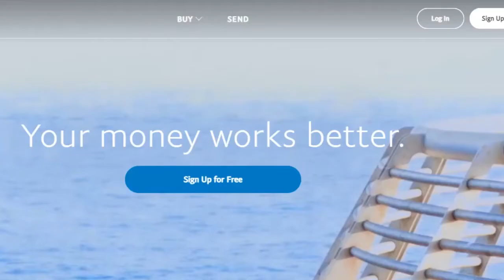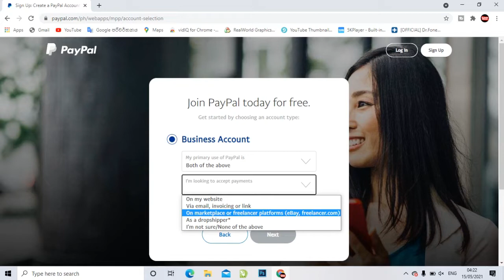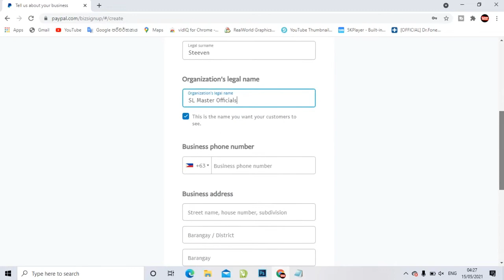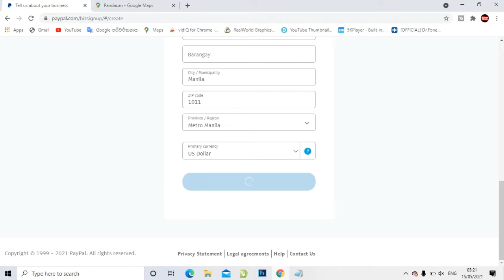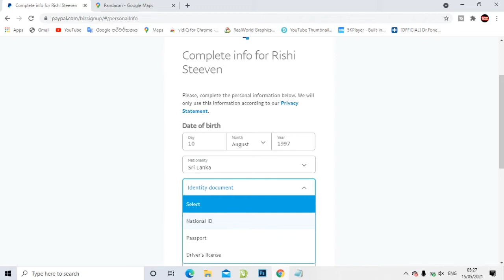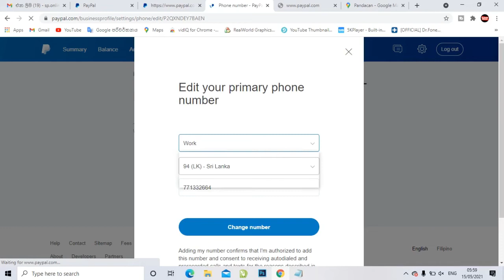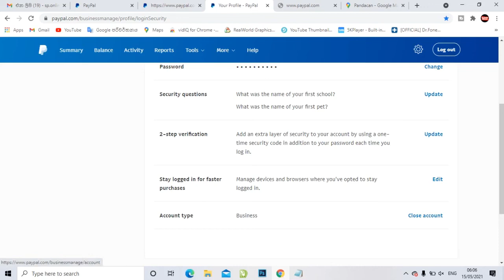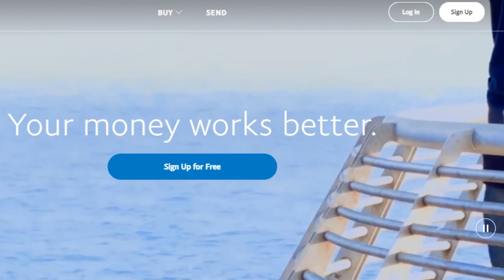how to create paypal account in sri lanka 2021 | paypalsrilanka | paypalsinhala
paypal srilanka | paypal sinhala | How to create paypal account in srilanka 2021 | paypal සිංහල 🇱🇰 2021

1. ⭐️ ඔයාගේ gmail එකයි , phone number එකයි අනිවාර්යෙන්ම verify කරගන්න.
2. ⭐️ එකම details account කීපයකට දෙන්න එපා ( නම, ලිපිනය, phone number, gmail )
3. ⭐️ account එක create කරද්දි මාසෙට paypal එකට එන dolar ගාන select කරන තැනට , එතන තියෙන ලොකුම ගාන select කරගන්න, නැතිනම් paypal එකට එකපාර විශාල ගානක් add වෙද්දි account එක ලිමිට් විය හැක.
4. ⭐️ එකපාර විශාල dolar ප්‍රමාණයක් withdrow කරන්න එපා ( ඩොලර් 100 අඩු කොටස් වශයෙන් withdrow කරගන්න)
5. ⭐️ withdrow කරද්දි account එකේ තියෙන සියලුම මුදල් පිහලම ගන්න එපා , යම් කිසි ගානක් account එකේ ඉතුරු කරන්න
6. ⭐️ account එකේ තියෙන පෞද්ගලික තොරතුරු , අනිකුත් details විටින් විට වෙනස් කරන්න එපා
7. ⭐️ ඔයාගේ account එකට device කීපයකින් log වෙන්න

how to credit this background music :-

paypal2021update
online salli hoyamu
online job sinhala
online job
paypalSrilanka
emoney sinhala
dropshipping sinhala
fiverr sinhala
fiver gig sinhala
paypalsinhala
paypalaccountsinhala
paypalsrilanka
howtocreatepaypalaccountsinhala
howtocreatepaypalaccountsilanka howtocreatepaypalaccount🇱🇰howtomakepaypalaccountsinhala
howtomakepaypalaccountsrilanka
paypal sinhala | how to create paypal account in srilanka | paypal business account | paypal🇱🇰2021